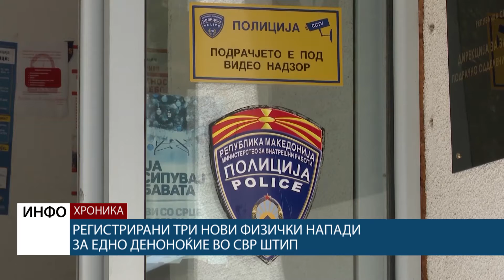Регистрирани три нови физички напади за едно деноноќие во СВР Штип